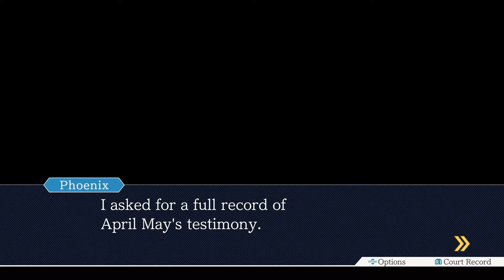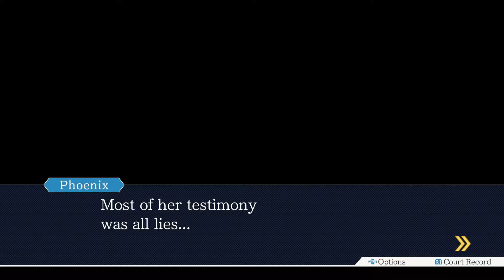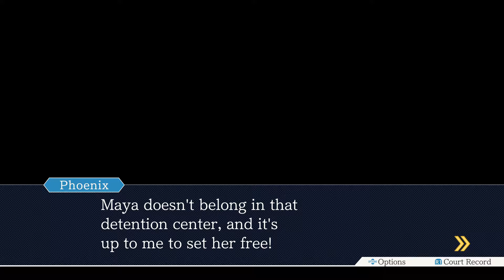Phoenix Wright: Ace Attorney Trilogy : (08) Das verschwundene Bild & Der verdächtige Hotelboy-boy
Das verschwundene Bild & Der verdächtige Hotelboy-boy